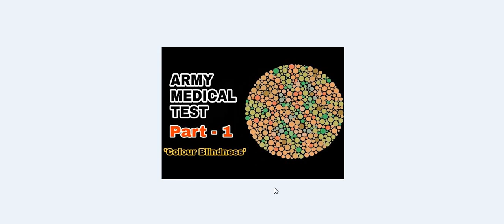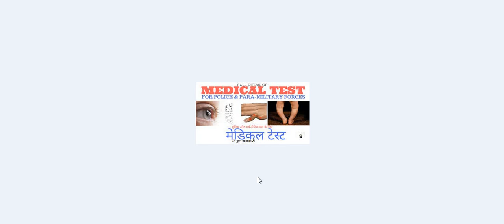SSC GD MEDICAL TEST // 58373 SSC GD CONSTABLE MEDICAL TEST//HOW TO QUALIFIED MEDICAL TEST SSC GD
SSC GD MEDICAL TEST PASS